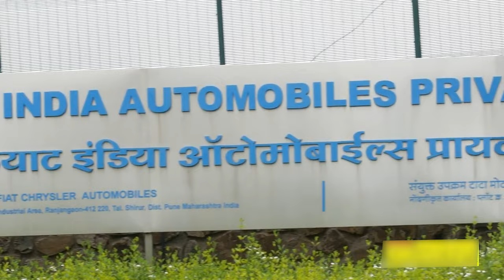The Case Study of FIAT | Ingenium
Fiat is the largest automobile manufacturer of Italy. Fiat has gave Europe some of the best cars such as Punto, Avventura and Linea. In this video, we take a deep dive into the fascinating story of Fiat in India. From the brand's initial struggles to gain a foothold in the Indian auto market to its eventual resurgence, we explore the key strategies and tactics that allowed Fiat to transform its fortunes and become a leading car brand in India. In this we also discuss about various partnerships FIAT did with companies. We also discuss what went wrong with Fiat.

TimeStamps
00:00 - Introduction.
00:53 The FIAT Cars
02:18 The Premier Venture.
03:13 The  TATA Venture
04:20 Post Venture
04:46 The Historic Engine
05:19 The End of FIAT
05:40 The Future of Group